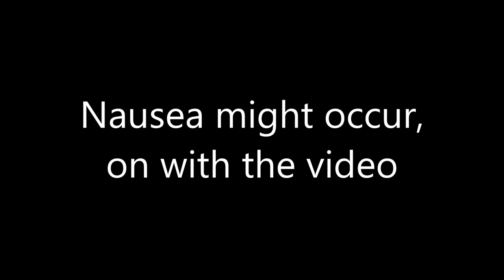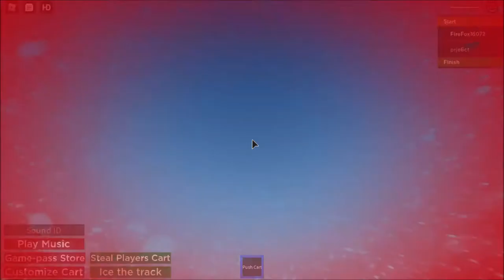Alpine Slide to Telamon | ROBLOX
Alpine, reminds me of the cold biome in the mountains...

my fans that are cool and will get fame in the future